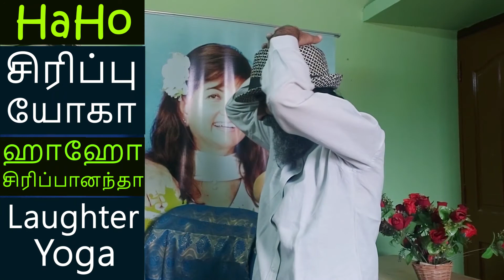சிரிப்பு யோகா - பயிற்சி 8 | ஹாஹோ சிரிப்பானந்தா | Sirippu Yoga | Laughter Yoga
'சிரிப்பு யோகா' தொடரில் எட்டாவது பயிற்சியை இன்று வழங்குகிறார், ஹாஹோ சிரிப்பானந்தா. இதைத் தொடர்ந்து செய்து வர, அனாவசிய கொழுப்புகள் குறையும், வாழ்க்கைத் தரம் மேம்படும். ஒரே கல்லில் இரண்டு மாங்காய் அடிக்கலாம், வாங்க.

Learn Guru laughter from Laughter Guru Haho Sirippananda.